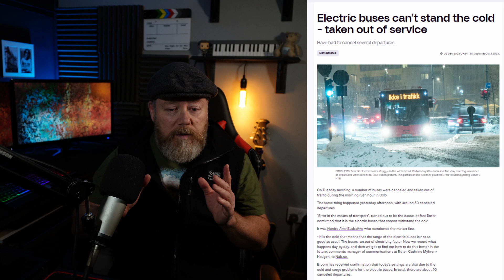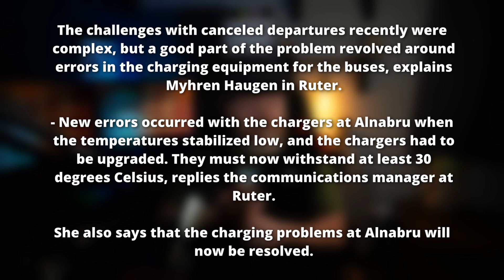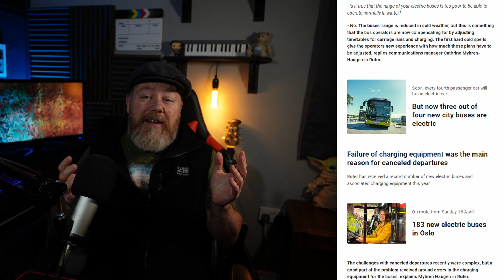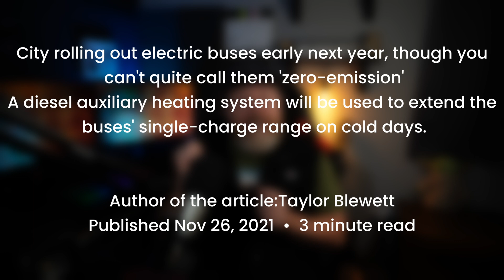Electric Buses Don't Work in The Snow or Do They - Electric buses in Norway have no battery issues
During 2023, Ruter will get a total of 320 new electric buses in Oslo
Ruter's electric bus trouble in Oslo:
Yes, electric buses can withstand the Norwegian winter
New errors occurred with the chargers at Alnabru when the temperatures stabilized low, and the chargers had to be upgraded. They must now withstand at least - 30 degrees Celsius,
The charging problems at Alnabru will now be resolved.